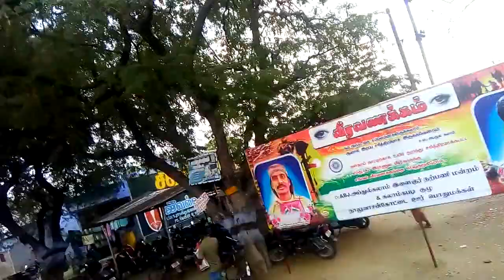Devaneya Paavanar birth place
It is on kalugumalai road